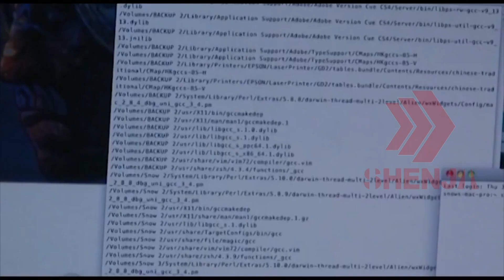Mijallkovit për çdo ditë po i falet nga një “mëkat”